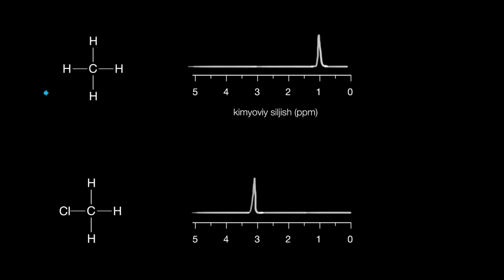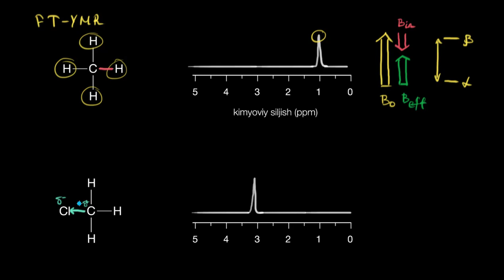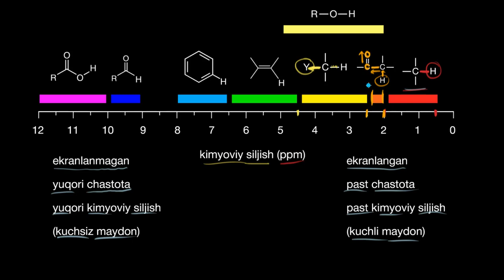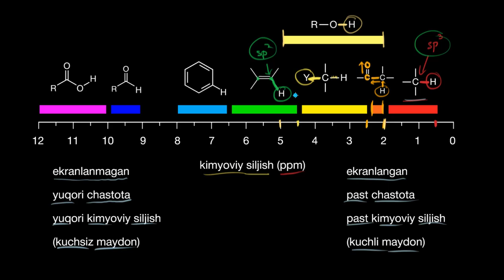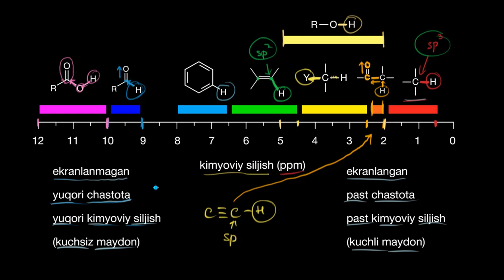Elektromanfiylik va kimyoviy siljish | Spektroskopiya | Organik kimyo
Bu darsimizda biz elektromanfiylik va kimyoviy siljish haqida soʻz yuritarmiz.